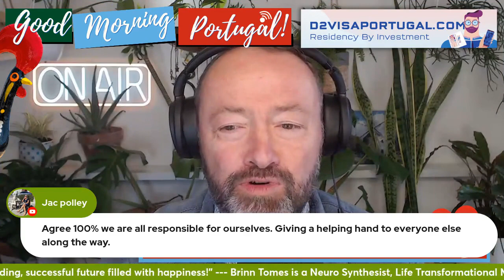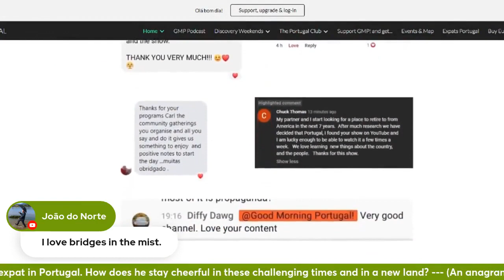"Being FANTASTIC is a frame of mind!" - Brinn Tomes on Good Morning Portugal!